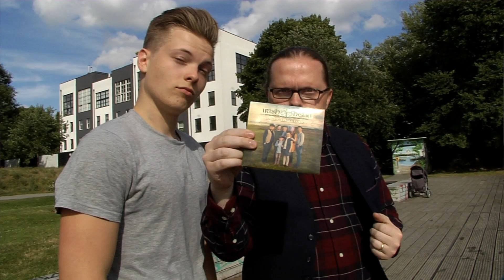Angelo und Gabriel Kelly - Interview | Bubble Gum TV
Angelo Kelly präsentiert uns gemeinsam mit seinem Sohn Gabriel, sein neues Album "Irish Heart"